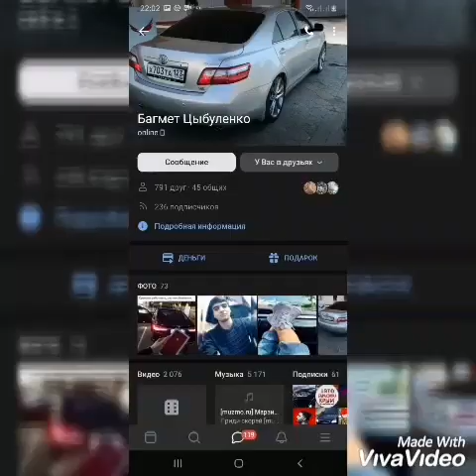исполнил музыкальную композицию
Багмет Цыбуленко исполнил музыкальную композицию Боже что же Авэн бахталэ С наступающим новым 2020 годом